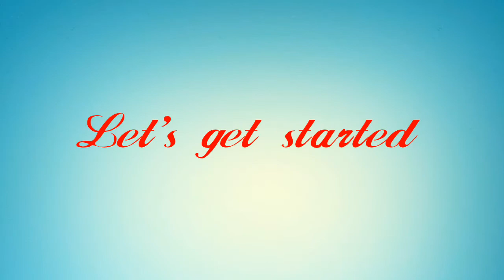লাচ্ছা সেমাই - ভেজালমুক্ত ঘরে তৈরী || Homemade Lachcha Shemai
Ingredients:

2 cups flour
Water

3/4 cup oil
1 cup melted butter
3 tbsp corn flour